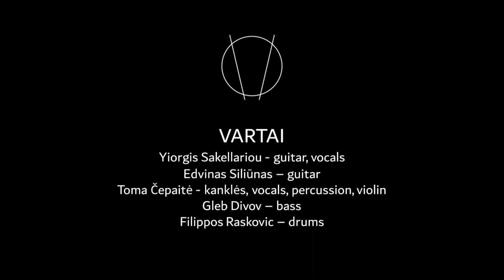Vartai - Another Sisyphus (Live)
Recorded on May 28, 2022 at XI20 in Vilnius, Lithuania
Recorded by Adomas Galin.
Mixed and edited by Yiorgis Sakellariou